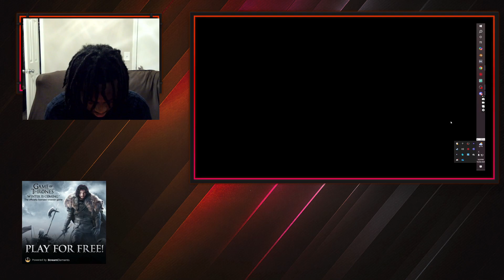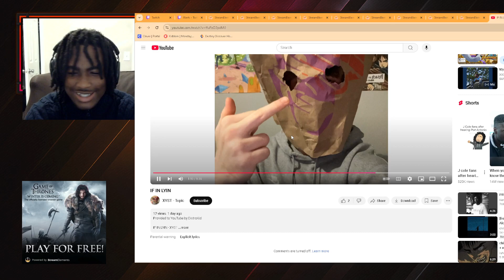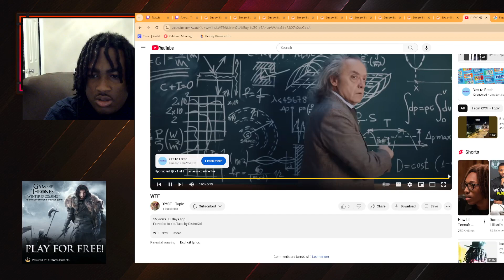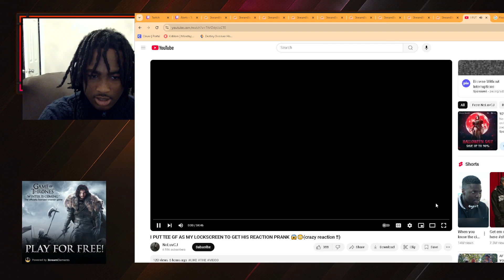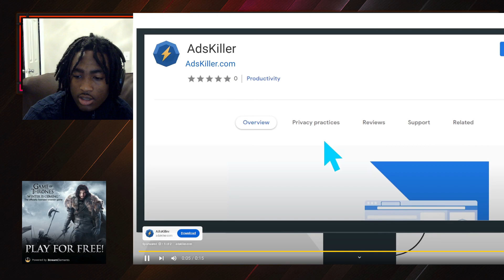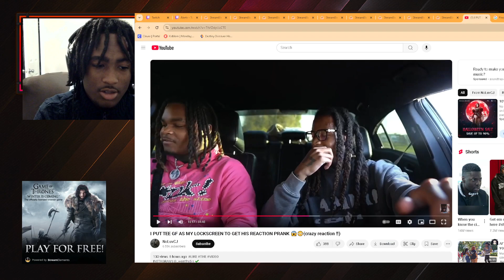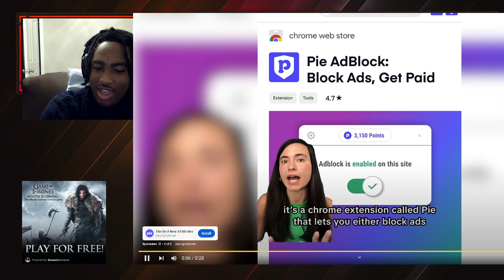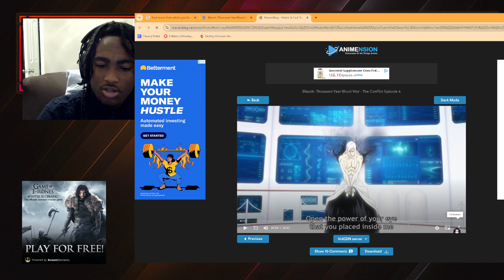b_dubb reacting to a lot of content creators you may know so tune in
yea this was the stream of me just reacting so tune in i even watched the lates eps of bleach if you watch the whole stream if you want more vids like say in the coments !{more b_dubb reacts}! but alright thx for watching and be safe my discord is bjxxx0579 add me as a freind and i will put you on my stream -- Watch live